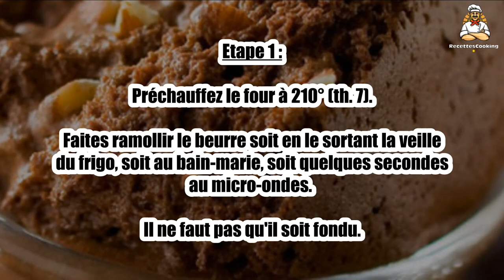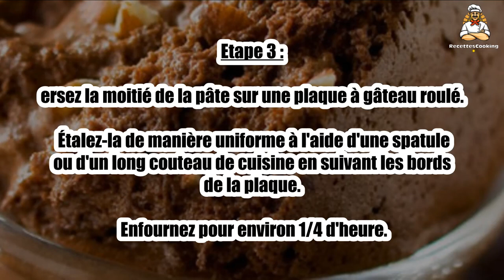Recette: Gâteau nutella orange de Jean-François Piège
Bonjour à tous, aujourd’hui recettescooking.com vous présente la recette suivante : Gâteau nutella orange de Jean-François Piège

TEMPS TOTAL : 05 min
Préparation : 10 min
Cuisson : 15 min

Ingrédients :

2 Oranges non traitées
4 Oeufs d'environ 60 gr chacun
240 g Sucre
240 g Farine
240 Beurre ramolli
0,5 sachet Levure chimique
5 à 6cuil. à soupe Pâte à tartiner aux noisettes

Etape 1 : Préchauffez le four à 210° (th. 7).

Faites ramollir le beurre soit en le sortant la veille du frigo, soit au bain-marie, soit quelques secondes au micro-ondes. Il ne faut pas qu'il soit fondu.

Etape 2 : Dans un saladier, mélangez au fouet le beurre et le sucre. Ajoutez les œufs, les jus des oranges et le zeste d'une orange.

 Mélangez bien puis intégrez la levure et la farine.

Etape 3 : Versez la moitié de la pâte sur une plaque à gâteau roulé.

Étalez-la de manière uniforme à l'aide d'une spatule ou d'un long couteau de cuisine en suivant les bords de la plaque. Enfournez pour environ 1/4 d'heure.

Etape 4 : A la sortie du four tartinez le gâteau de pâte à tartiner puis roulez-le et laissez-le refroidir environ une heure.

Si vous le souhaitez vous pouvez le recouvrir de pâte à tartiner, sinon servez-le tel quel, décoré d'une rondelle d'orange.